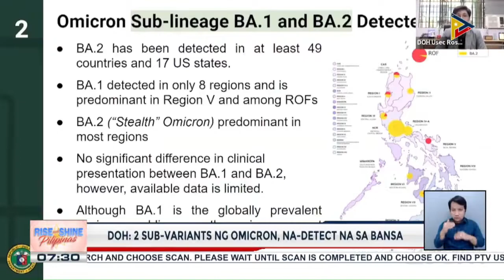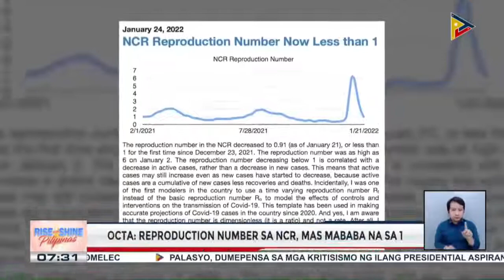BA.1 at BA.2 o ‘stealth’ Omicron, na-detect na rin sa Pilipinas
BA.1 at BA.2 o ‘stealth’ Omicron, na-detect na rin sa Pilipinas; Dalawang subvariant ng Omicron, pre-dominant ngayon sa ilang rehiyon sa bansa